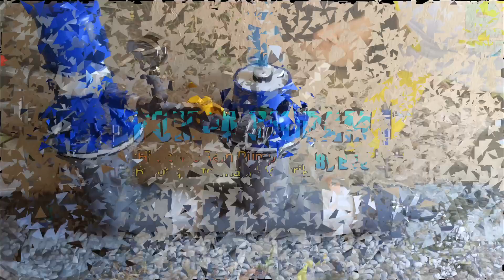Pompa Air Tanpa Energi Listrik Dan BBM Pompa Hidram 4 Inch Input 2 Inc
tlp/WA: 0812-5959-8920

Pada kesempatan kali ini saya sedikit mereview sebuah pompa air gratis energi listrik dan juga BBM atau istilahnya pompa Hidram yang mana pompa Ini ukuran badan pompa 4 in 1 klep buang dan 1 klephantar untuk bagian tabung hampa ukuran 4 in dan input rencana ukuran 2 IN yang mana hasil output bisa 1 in untuk kemiringan elevasi input minimal 3 meter dan panjang pipa input minimal 20 meter untuk yang dihasilkan jarak dorong 50 meter vertikal dan panjang 500 meter lebih tergantung kekuatan terjun dan besar kecilnya input, .

untuk lebih jelasnya bisa ditanyakan di kontak wa saya Untuk pemesanan juga bisa

pompa air gratis, energi free energy water pump, pompa Hidram, menaikkan air tanpa listrik, pompa air gratis energi listrik dan BBM, pembuatan pompa hidram